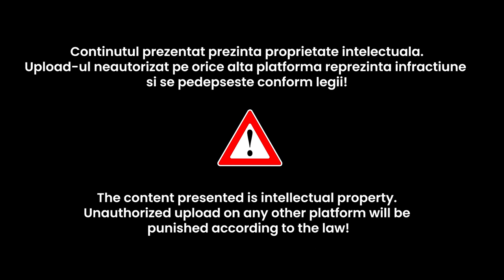MMA CU ZMARA: LOVITURA DIRECTA DE BRAT